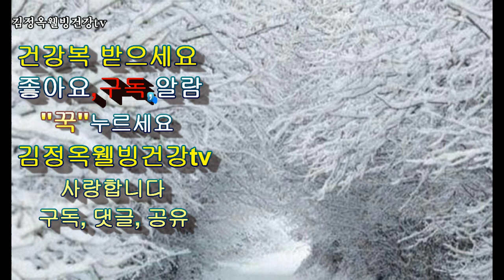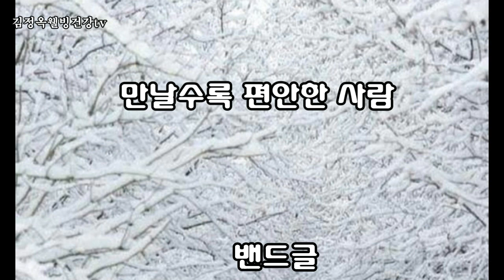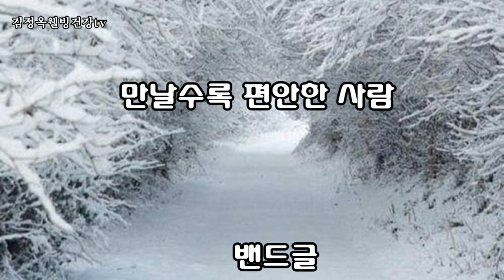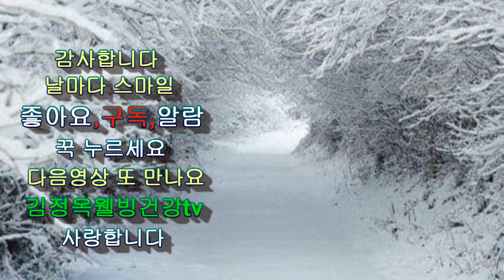가장 아름다운 글을 그대에게 /만날수록 편안한 사람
코로나예방 감기예방
면역력향상 식품
 생강 편강쉽게 만드는법 생강차도
저장해놓고 보세요

■병을 낳게 해주는 기막힌차,
    면역력향상  건강음백과,
출처 : 유튜브김정.. | 블로그

●  *스타네임* ●
회사명 : 유튜브 김정옥웰빙건강 TV 김정옥건강전도사
이름 : 김정옥명강사. 각종행사,힐링 행복특강 전문강사
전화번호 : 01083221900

●스타네임●
회사명 : (주)오성에스엠
이름 :  김정옥총판장
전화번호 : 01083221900